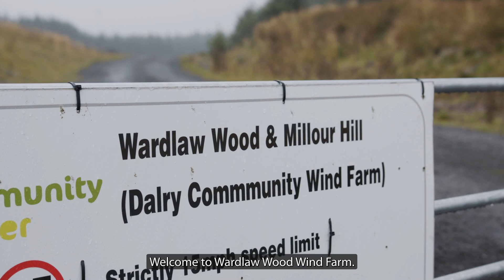On the road to Net Zero with Edrington and Community Windpower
Looking to power your business with 100% renewable energy, from a named asset, in a specific region?

EDF can help you find your business' perfect match. Follow Edrington’s journey on the road to Net Zero.